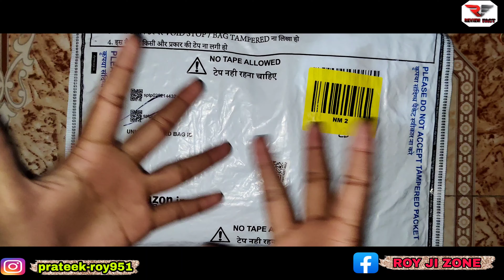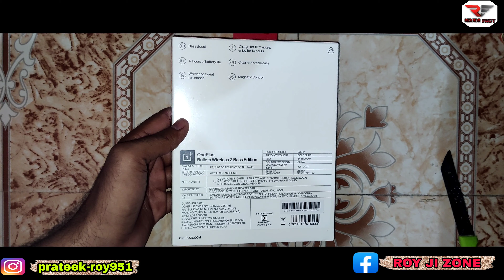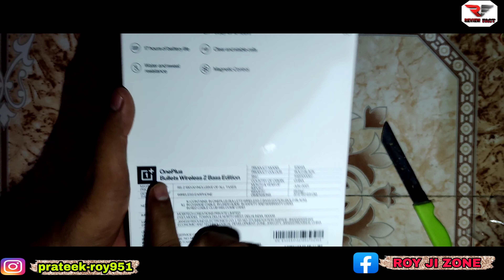OnePlus Bullets Wireless Z Bass Edition Bold Black | OnePluse Neckband Wireless Z Bass Edition Black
The Bass Edition comes equipped with Bluetooth v5.0 and is fully compatible with all smartphones.

OnePlus Bullets Wireless Z in-Ear Bluetooth Earphones
OnePlus Bullets Wireless Z Series Bold Black - Bass Edition
OnePlus Bullets Wireless Z Bass Edition Bluetooth Headset
OnePlus Bullets Wireless Z Bass Edition Bold Black Color
Buy OnePlus Bullets Wireless Z Bass Edition In-Ear Wireless
OnePlus Bullets Wireless Z Bass Edition (Bold Black